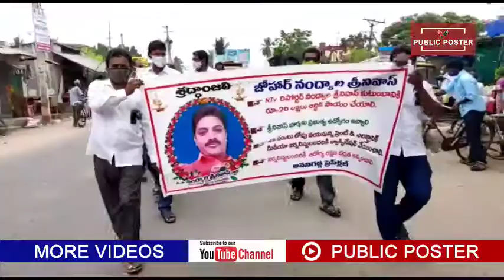NTV రిపోర్టర్ శ్రీనివాస్ మృతిపై నిరసన గళమెత్తిన జర్నలిస్ట్స్ | PublicPoster News | Avanigadda